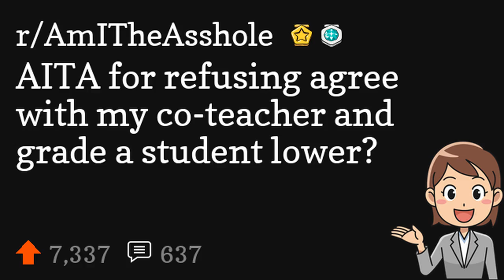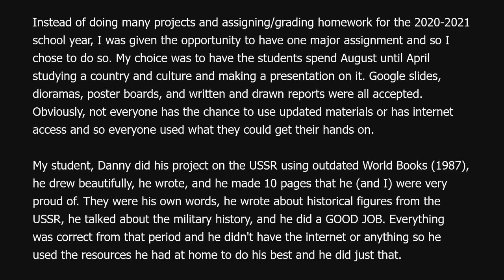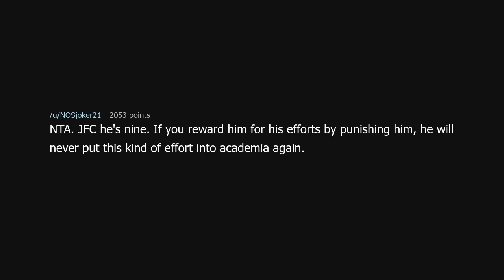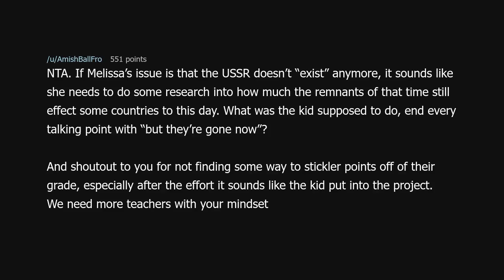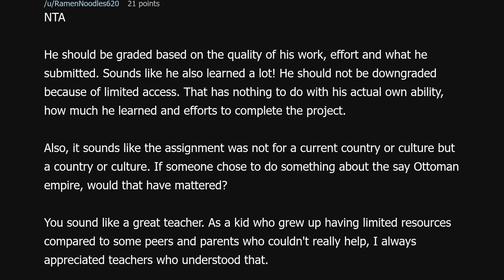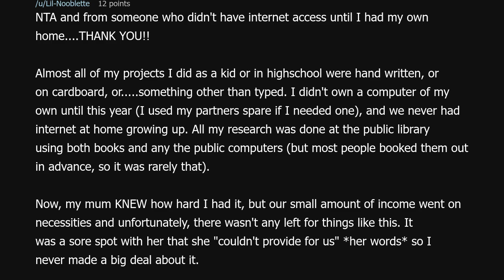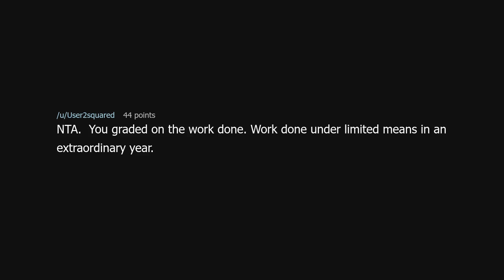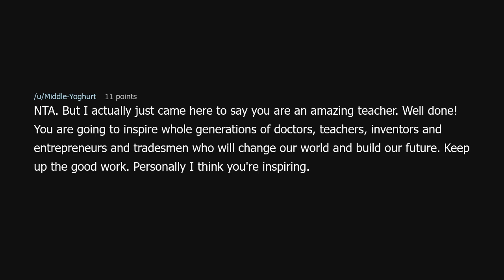AITA for refusing agree with my co-teacher and grade a student lower?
AITA for refusing agree with my co-teacher and grade a student lower? (r/AmITheAsshole)